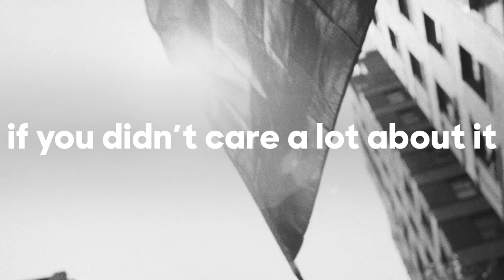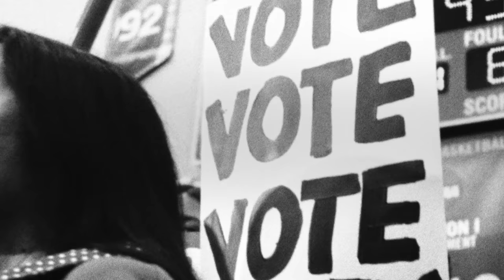1969 Wellesley College commencement speaker: Hillary Rodham | Hillary Clinton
Hillary Clinton has served as Secretary of State, Senator from New York, First Lady of the United States, First Lady of Arkansas, a practicing lawyer and law professor, activist, and volunteer, but the first things her friends and family will tell you is that she’s never forgotten where she came from or who she’s been fighting for throughout her life. Hillary was raised in a suburb of Illinois where she attended public school and was raised a Methodist by her parents. She attended Wellesley College, and went on to study law at Yale. After attending Yale Law School, she went to work for the Children’s Defense Fund, going door to door in New Bedford, Massachusetts. After serving as a lawyer for the Congressional Committee investigating President Nixon, she moved to Arkansas where she taught law and ran legal clinics representing poor people. She co-founded Arkansas Advocates for Children and Families, one of the state’s first child advocacy groups. As First Lady under President Bill Clinton, Hillary tenaciously led the fight to reform our health care system so that all our families have access to the care they need at affordable prices. Hillary led the U.S. delegation to Beijing to attend the UN Fourth World Conference on Women and gave a groundbreaking speech, declaring that “human rights are women's rights and women's rights are human rights once and for all”—inspiring women worldwide and helping to galvanize a global movement for women’s rights and opportunities. Hillary was then elected to the U.S. Senate, becoming the first woman senator from New York.  She repeatedly worked across the aisle to get things done, including working alongside Republicans after the terrorist attacks of September 11, 2001. When Congress wouldn't do enough for rural areas and small towns, Hillary didn’t back down. She launched innovative partnerships with the tech industry and provided support to local colleges and small businesses. When President Obama asked Hillary to serve as his secretary of state, she answered the call to public service once again. She was a forceful champion for human rights, internet freedom, and rights and opportunities for women and girls, LGBT people and young people all around the globe. Now she’s running for President because everyday Americans need a champion and she wants to be that champion.